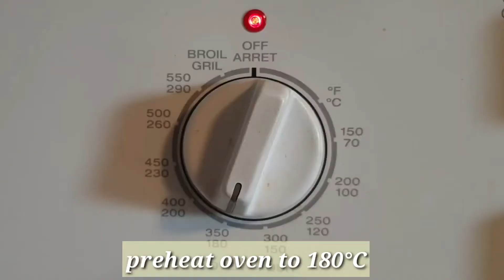Very Easy Red Velvet Crinkles -- Crunchy on the outside and soft inside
A not so sweet crunchy cookie outside and soft on the inside. It's my son favorite and you might tooo 😉🥰